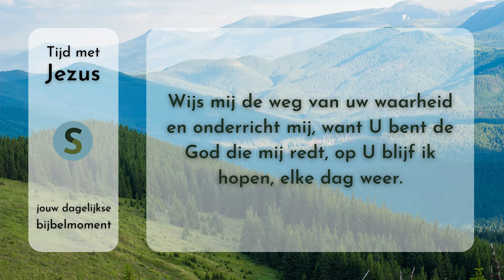Tijd met Jezus - 4 december 2023 - Psalm 25:5